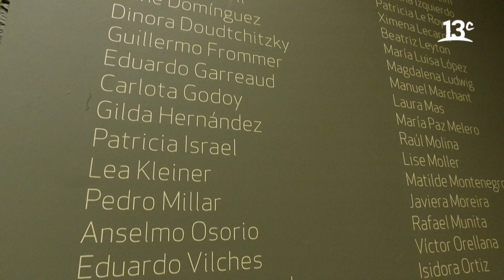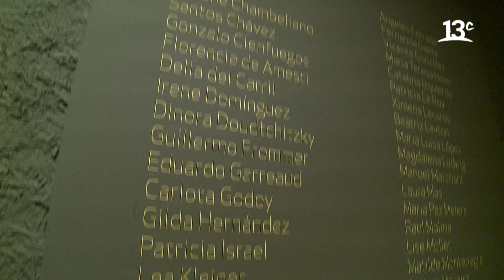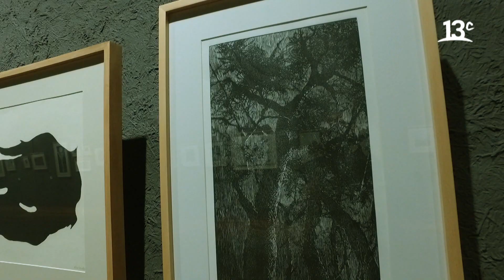Exposición en Lo Matta Cultural | City Tour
En "City Tour", Federico Sánchez y Marcelo Comparini estuvieron recorriendo la exposición "Taller 99: Correspondencias. Grabados en trayectoria" en Lo Matta Cultural. Ver más

Encuéntranos en tu cableoperador:
DirecTV: Canal HD 1156
Movistar: Canal 125
Claro: Canal 127 | Canal HD 627
Entel: Canal 70
GTD Manquehue: Canal 23 | Canal HD 829
Telefónica del Sur: Canal 21 | Canal HD 829